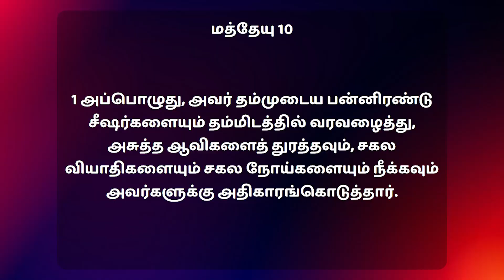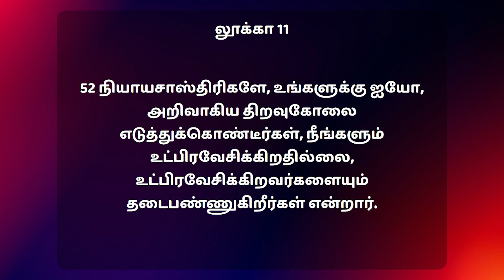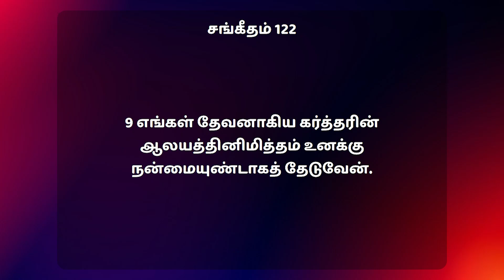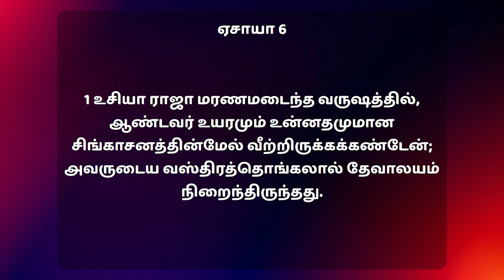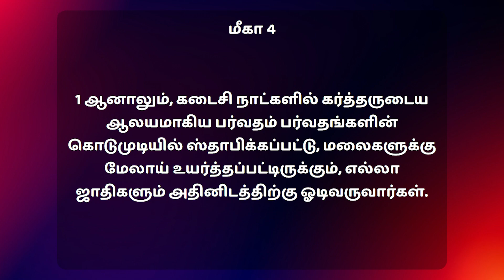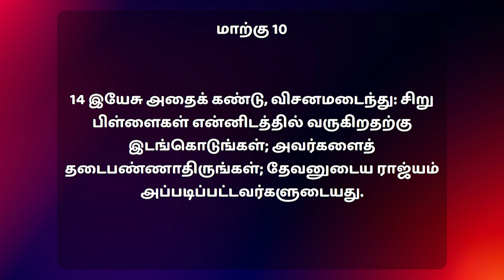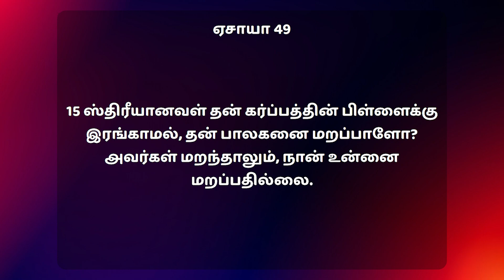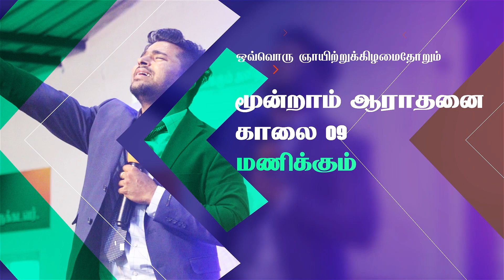தடைகளை நீக்குபவர் முன்னே செல்கிறார் | Pas. E. Jeyaraj | Tamil Sermon | IPA Church Kinathukadavu